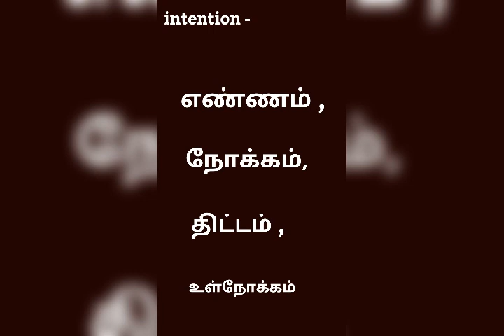Intention meaning in Tamil